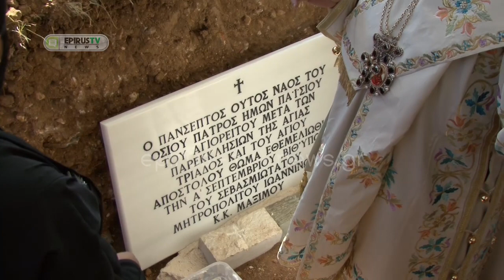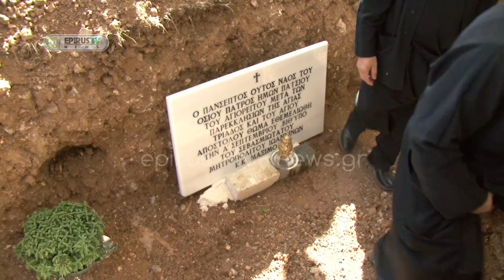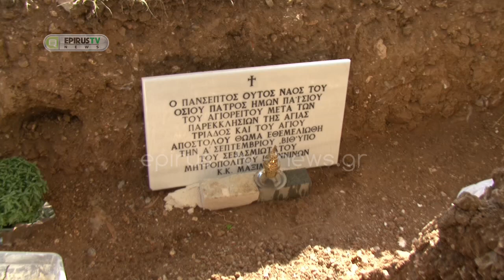ΘΕΜΕΛΙΩΣΗ Ι Ν. ΟΣΙΟΥ ΠΑΙΣΙΟΥ